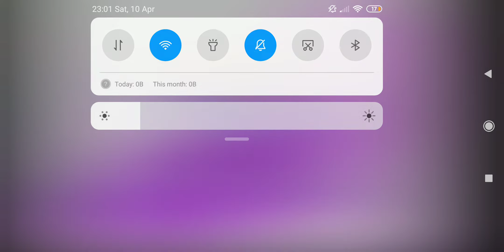Flowers Top Singer 2 EP Promo Flowers Promo (1080 x 1920)